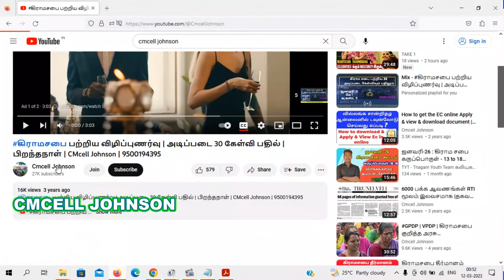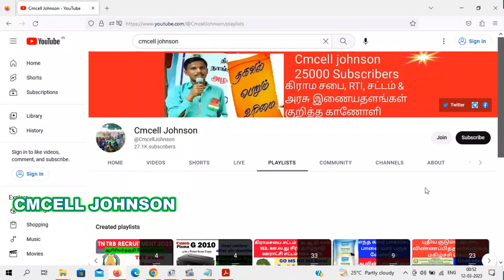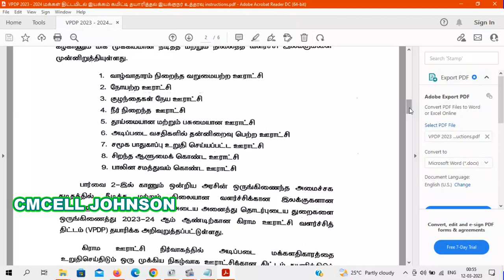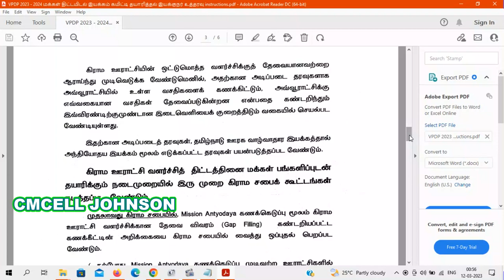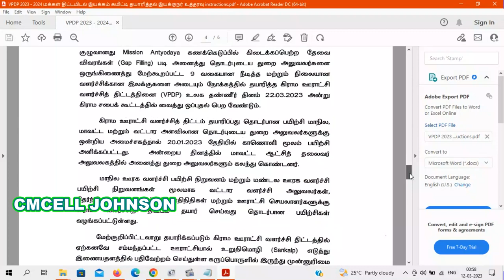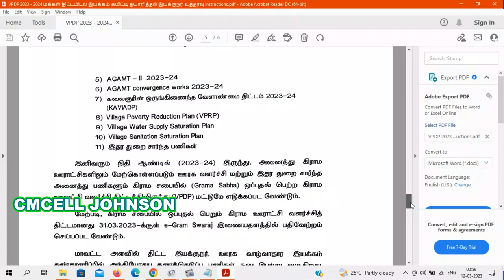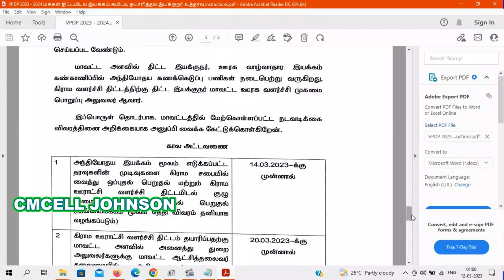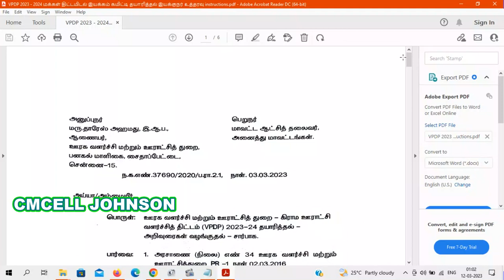GPDP VPDP கிராமசபை 2023-2024 நிதி ஆண்டுக்கு நடத்த ஊரக வளர்ச்சி துறை இயக்குநர் உத்தரவு மார்ச்-22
GPDP VPDP  கிராமசபை 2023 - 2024 நடத்த உத்தரவு  கிராம ஊராட்சி வளரச்சி திட்டம் GO 34 GPDP VPDP  கிராமசபை 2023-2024 நிதி ஆண்டுக்கு நடத்த ஊரக வளர்ச்சி துறை இயக்குநர் உத்தரவு மார்ச்-22

GPDP 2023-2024 pdf file link